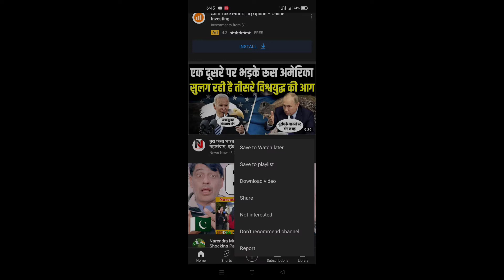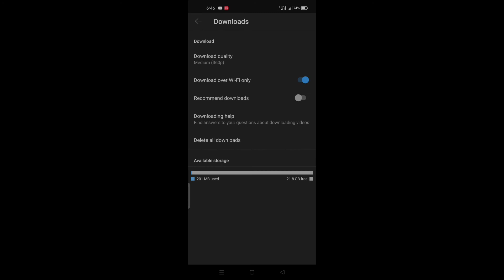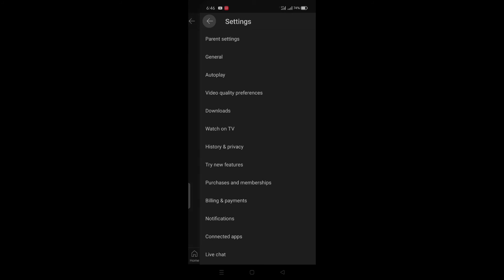youtube video download nahi ho raha hai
1)-wifi se video download kaise kare
2)-no wifi download paused youtube problem
3)-youtube me download ka option kaise laye
4)-wifi se youtube nahi chal raha hai
5)-wifi download speed slow
6)-wifi download problem
7)-youtube me video upload nahi ho rahi
8)-youtube me download video nahi chal raha hai
9)-youtobevideokaisedownloadkare
10)-no wifi download paused youtube malayalam
11)-youtube me video download nahi ho rahi
12)-youtubesevideodownloadnahihorhahaikaisekare
13)-youtube video download nahi ho raha hai wifi
youtube par video download nahi ho raha hai wifi se

1)-youtube me download ka option kaise laye
2)-youtube me download video nahi chal raha hai
video download app
3)-youtube me video upload nahi ho rahi
4)-youtube par video upload nahi ho raha hai
5)-youtobevideokaisedownloadkare
6)-youtubesevideodownloadnahihorhahaikaisekare

8)-youtube video download nahi ho raha hai
9)-youtube video download nahi ho raha hai wifi
10)-youtube par video download nahi ho raha hai free up space
11)-youtube download video nahi chal raha hai
12)-youtube par video download nahi ho raha hai premium
13)-youtube par video download nahi ho raha hai wifi se